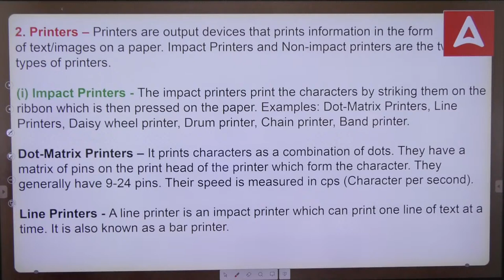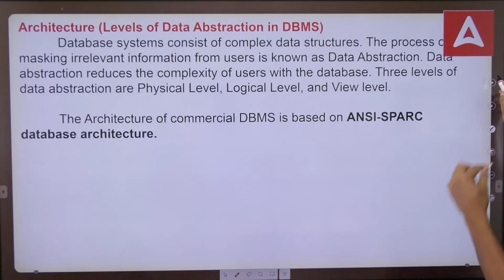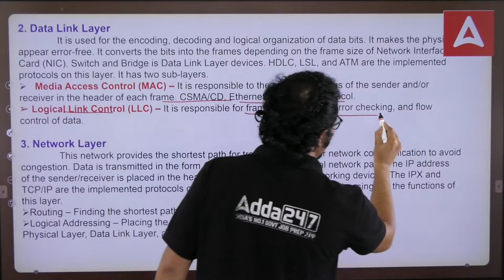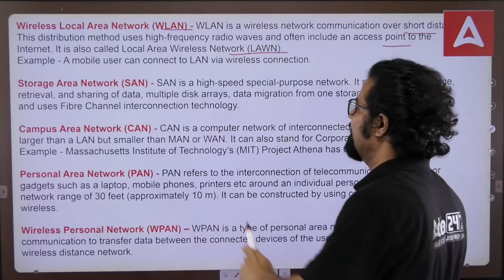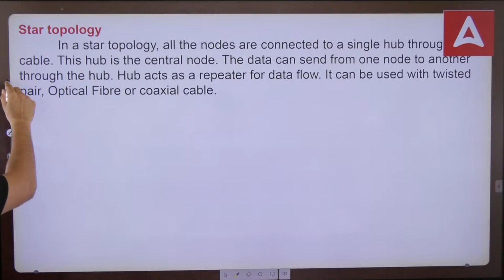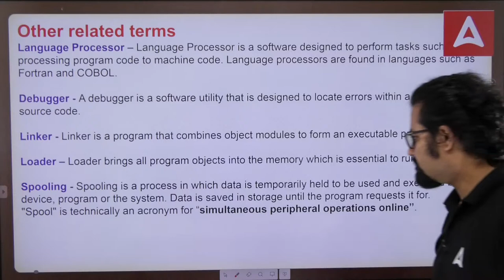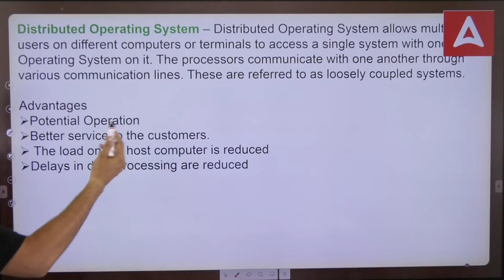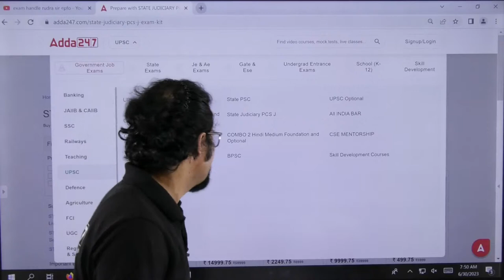Computer for EPFO Exam | UPSC EPFO Computer Class by Rudra Sir | UPSC EPFO APFC EO/AO Exam 2023 #15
Computer for EPFO Exam | UPSC EPFO Computer Class by Rudra Sir | UPSC EPFO APFC EO/AO Exam 2023 | Part 15. In this video, we dive deep into the essential topics of computer science that you need to master for the UPSC EPFO Exam 2023. Our expert team has carefully curated this video to provide you with valuable insights, explanations, and examples of computer concepts and applications. From computer fundamentals and hardware to software, networking, and database management, we cover it all! By understanding these key topics, you'll be well-prepared to tackle computer-related questions in the EPFO EO/AO & APFC Exam 2023.

Welcome to  Adda247 IAS & PCS -  Best Government Exams Preparation Channel. Prepare
For UPSC CSE, IAS, IPS, IFS, IRS, IRTS, And Also Covers All State PCS Exam

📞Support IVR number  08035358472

🔴UPSC CLASS TIMING
7.00 AM -   Current Affairs by Chandan Sir
8.00 AM-    Geography by Deepesh Sir
9.00 AM -   Science by Rudra Sir
10.00 AM - Polity by Kalam Sir
11.00 AM-  History by Deepesh Sir
12.00 PM-  Science & Technology by Rudra Sir
1.00 PM-    Economics by Kalam Sir
2.00 PM-    CSAT by Rizwan Sir
1. Learn from the best faculties
2. In-depth analysis
3. Exam planning strategy
4. Best question solution
5. Time management